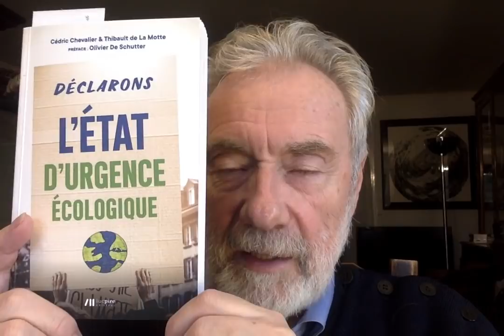Paul Jorion - Ce que je vais faire maintenant